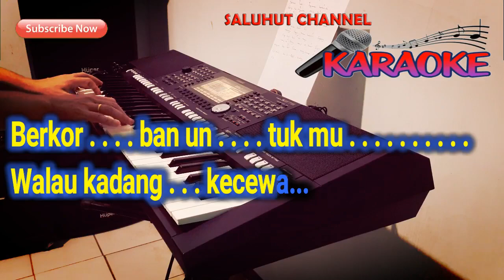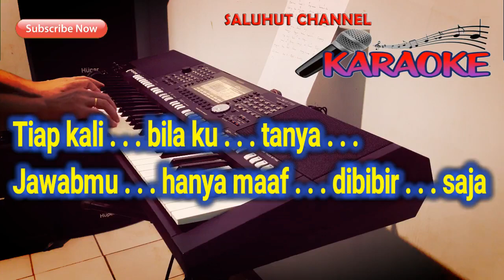KERINDUAN [PANCE F PONDAAG] KARAOKE VOKAL PRIA E=DO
Selamat Bernyanyi...

Berkali sudah
Kupendam kecewaku
Sering kau tinggalkan
Diriku sendiri

Kesetiaan ini
Bukannya sandiwara
Berkorban untukmu
Walau kadang kecewa

Tiap malam sendiri saja
Menunggu hingga malam berakhir sayang
Tiap kali bila kutanya
Jawabmu hanya maaf dibibir saja

Mungkin harus lebih sabar
Menghadapi dirimu